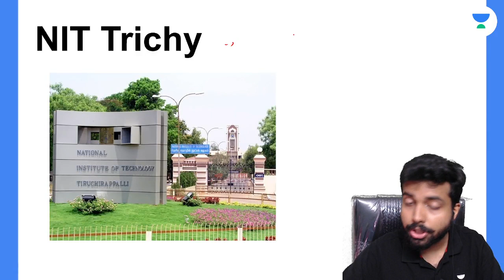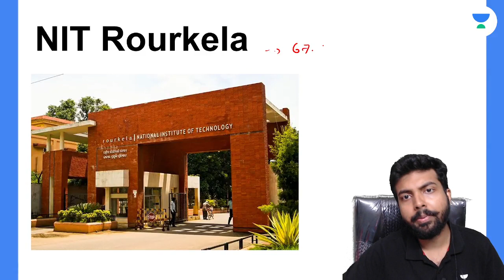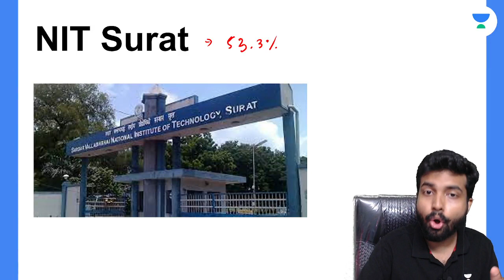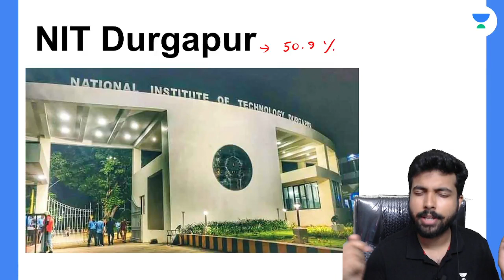NIT Ranking 2022 / nit ranking placement wise / CCMT 2022 / nit ranking for mtech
In this small video i have ranked the NIT s according to the M.Tech Placement percentage of Civil Engineering
Share this with other people if you find it interesting.